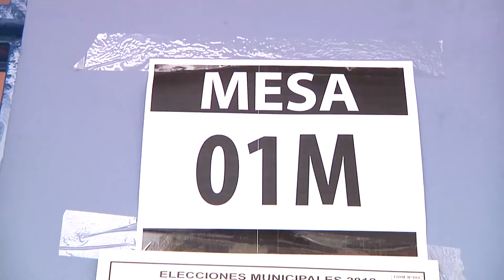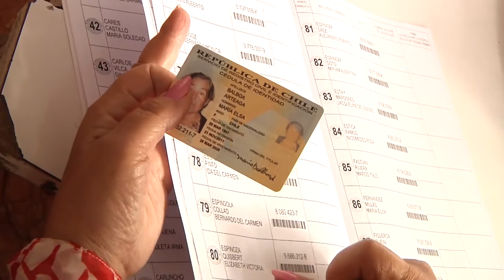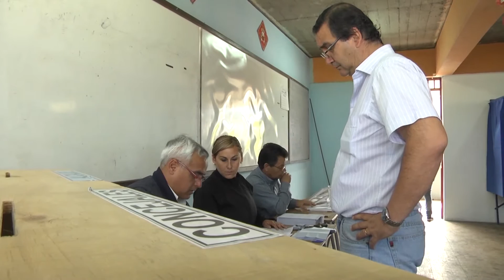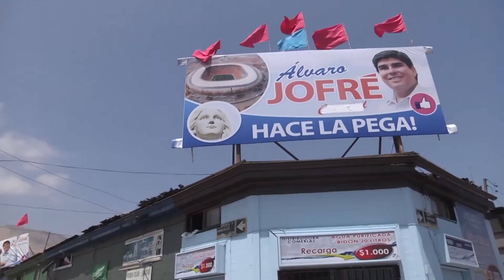ELECCIONES EN MARCHA Y HAY RECHAZO A SER VOCALES DE MESA (2016.05.05) Iquique TV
El 19 de junio se deberán realizar elecciones de primarias, para que conglomerados o colectividades nominen a sus candidatos a alcaldes, en las comunas de Iquique y Pozo Almonte, proceso en el que no estaría participando la Nueva Mayoría, por el atraso en llegar a la inscripción del proceso.
Cuando se inician los primeros actos del proceso electoral de octubre, parte de la comunidad rechaza la nominación para desempeñarse como vocal de mesa, más allá del pago y obligatoriedad.